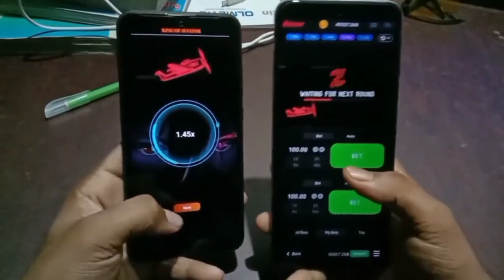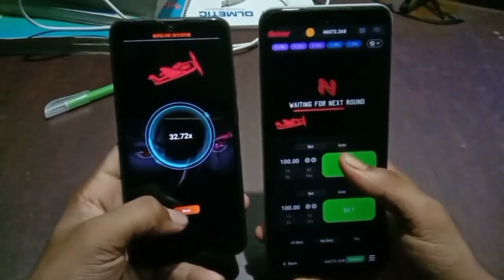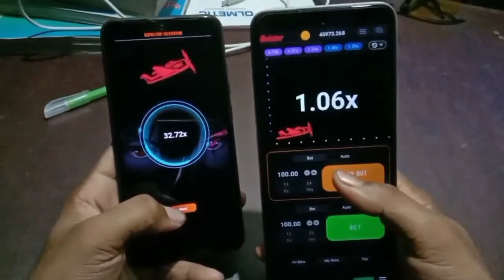Aviator predictor active code v4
Aviator predictor hack available v4 v6 v12 It's paid low price 55$
Real hack 100%

Contracts Us: admin deal

✈️ Aviator Predictor for 1XBET - 55$
✈️ Aviator Predictor for 1WIN - 55$
✈️ Aviator Predictor for CASINO-X - 55$
✈️ Aviator Predictor for CHILLBET - 55$
✈️ Aviator Predictor for GGBET - 55$
✈️ Aviator Predictor for MELBET - 55$
✈️ Aviator Predictor for MOSTBET - 55$
✈️ Aviator Predictor for PARIMATCH - 55$
✈️ Aviator Predictor for PIN-UP - 55$
✈️ Aviator Predictor for POKERDOM - 55$

✈️ AVIATOR PREDICTOR (FOR ALL BOOKMAKERS) - 200$

🤑 Apple of Fortune - 33$
💪 Dragons Gold - 33$
🛀 Thimbles - 33$
❤️ Higher vs Lower - 33$
💎 Wild West Gold - 33$